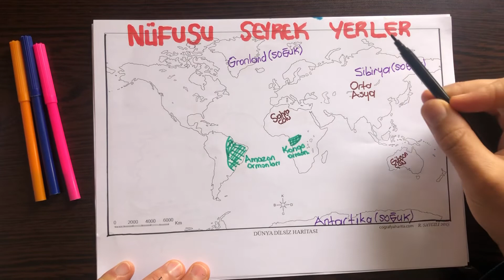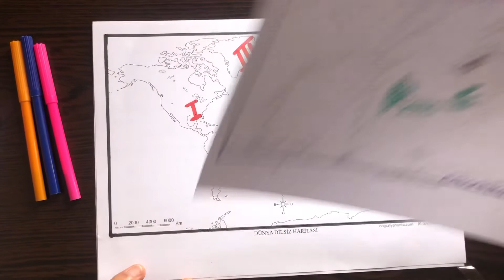Nüfusu yoğun ve seyrek yerler - Coğrafya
10. Sınıf. 11. Sınıf Tyt  hazırlık, 12. Sınıf Tyt tekrar